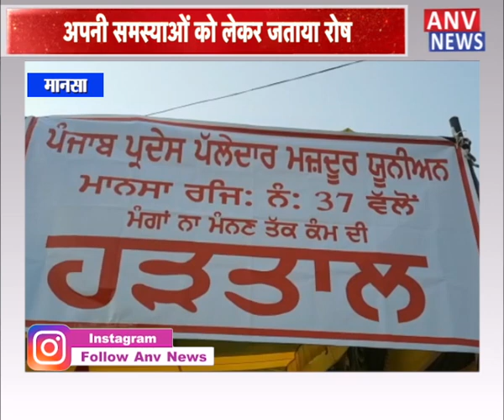मानसा : ठेकेदारी प्रथा खत्म करने को लेकर हड़ताल